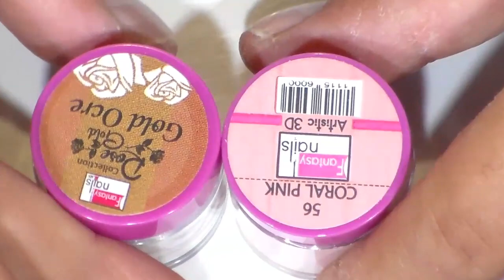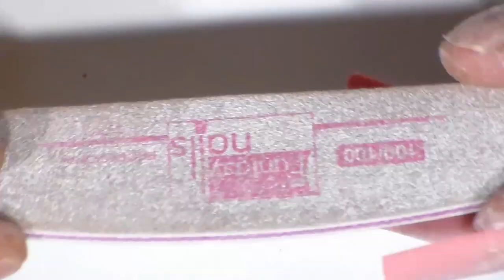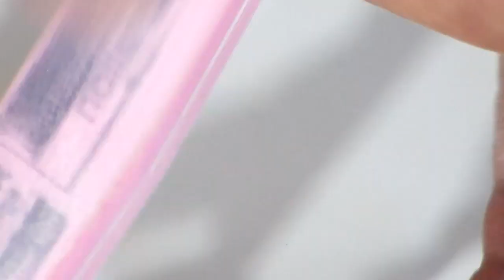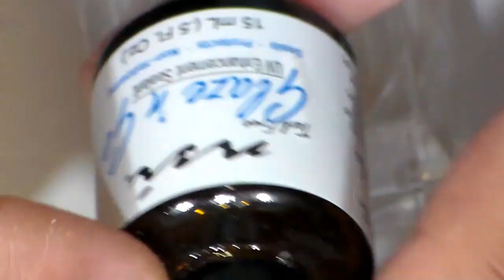uñas coral con efecto ACOLCHADO